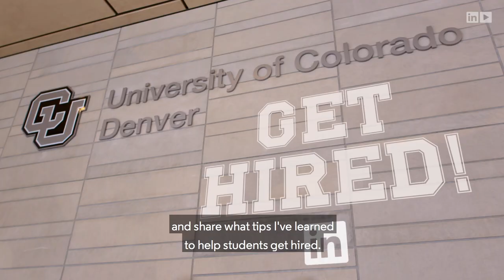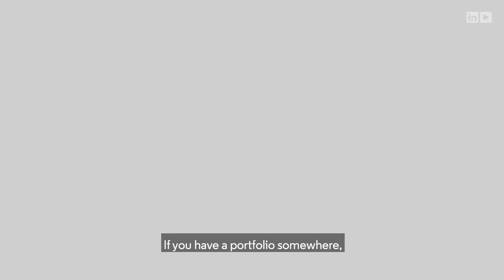LinkedIn's Get Hired Features CU Denver Art Student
University of Colorado Denver art student Livy Onalee Snyder on LinkedIn's latest episode of gethired! They discuss tactics to avoid feeling overwhelmed, getting paid for your creativity and enjoying the fact "creativity" is the #1 soft skill employers are looking for today.

Video provided by LinkedIn